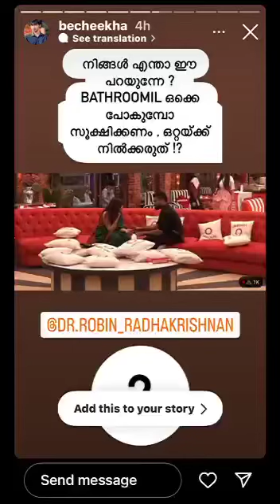ബ്ലെസ്സ്ലി ഫാന്സിനോട് dr റോബിന് പറയാനുള്ളത്drrobin drrobinradhakrishnan #bb4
Blessly  biggboss issue
Dr robin reply